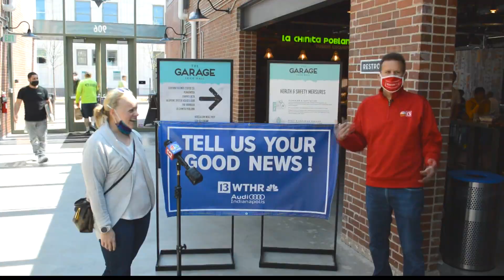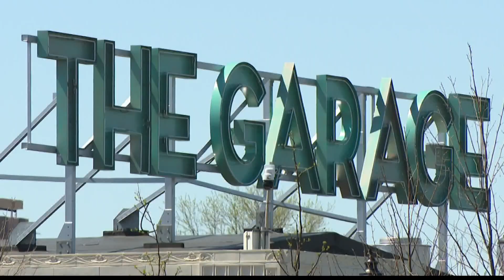Tell Us Your Good News: Bottleworks District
Dave Calabro is always on the lookout for your good news, and he found lots of it downtown on Thursday.